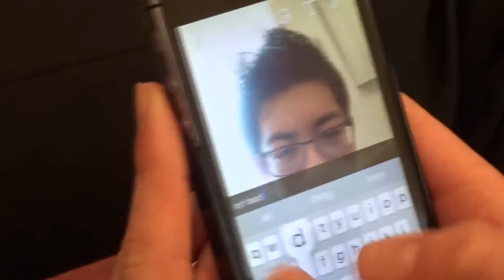ON MY STORY - A Snapchat Song | EpicBlooFox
The whole world right now seems so boring...

A song I made about how much I dislike this new Snapchat culture - it's also a parody of Ska music (specifically Madness) because I love it ;)

CAST

Saxophonist - My mum!

CREW

Camera - Morgan Heath (tysm Morgan)

this is for the algorithm:
epicbloofox epicbloofox epicbloofox
epic bloo fox epic blue fox epicbluefox epicbloofox
ben pisacane benjamin pisacane ben pisacane benjamin pisacane
snapchat song original song madness parody ska parody snapchat snapchat song about snapchat